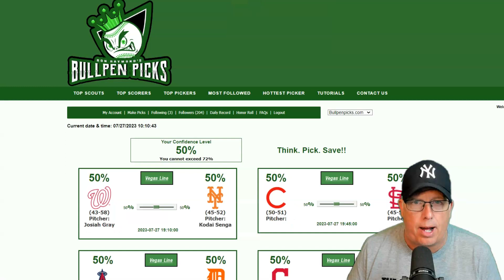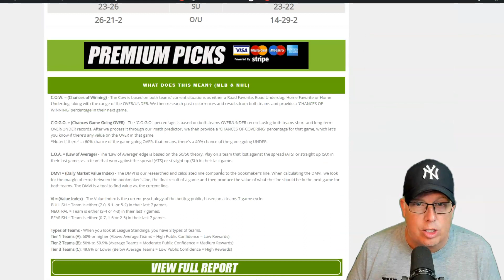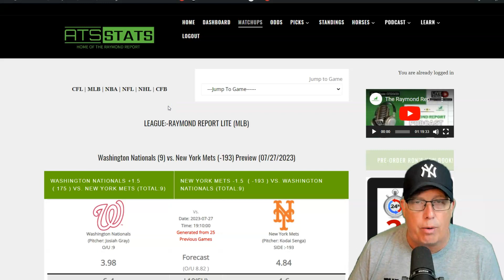Washington Nationals vs New York Mets Prediction 7/27/23 - Free MLB Picks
🔥⚾ Washington Nationals vs. New York Mets Prediction 📅 July 27, 2023 ⚾🔥

Get ready for an electrifying MLB matchup as the Washington Nationals take on the New York Mets in what promises to be a highly-anticipated game! 🏟️💥

Looking for expert insights and FREE MLB picks? 📈 Look no further! We've got you covered with a detailed analysis and top-notch predictions for this exciting contest! 📊💪

Will the Nationals' pitching staff stifle the Mets' batting lineup, or will New York's offensive power lead them to victory? Get ready for a game filled with excitement and thrilling moments! 🤩

Remember to bet responsibly and enjoy this fantastic baseball clash between two competitive teams! 🔥📺